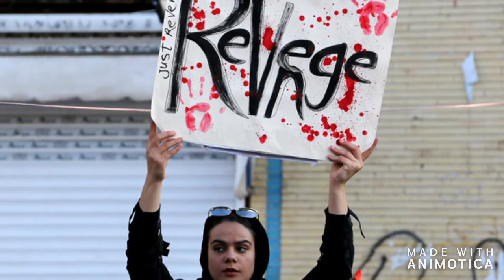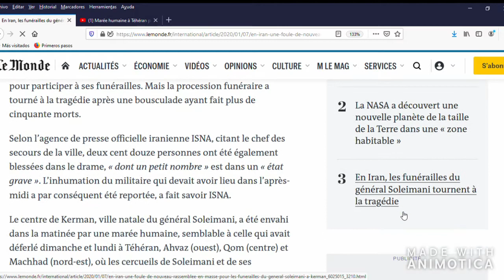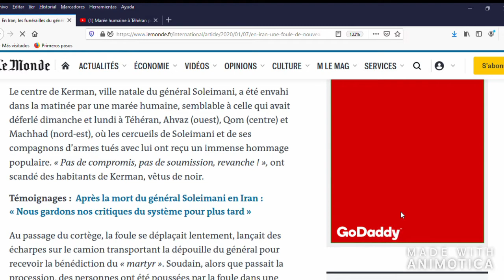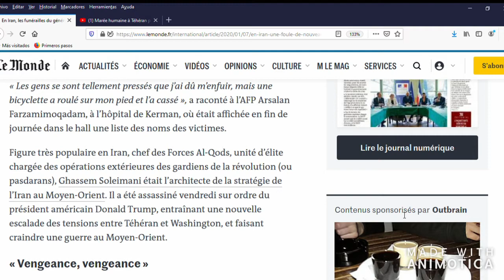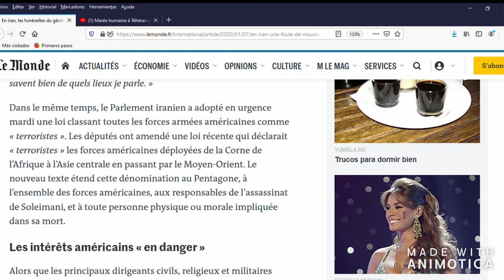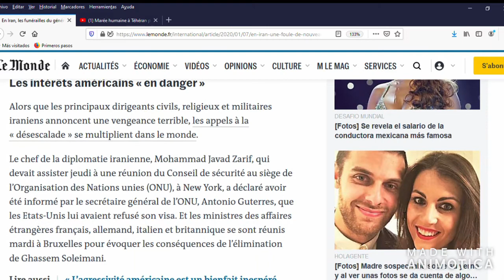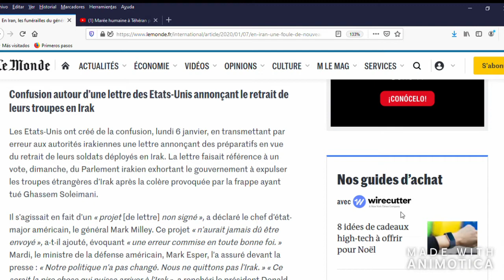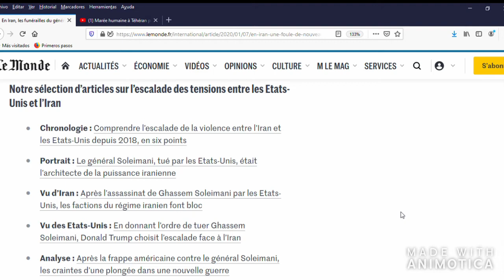En Iran, les funérailles du général Soleimani tournent à la tragédie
Le Monde, Mardi, 7 Janvier 2020...En Iran, les funérailles du général Soleimani tournent à la tragédie

Contactez-moi